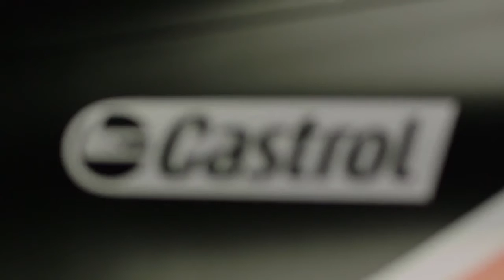McLaren-Honda MCL32: la presentazione